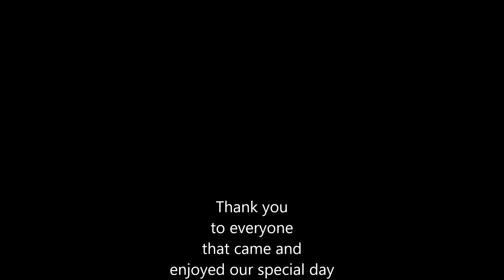good times at the wedding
summertime mungo jerry